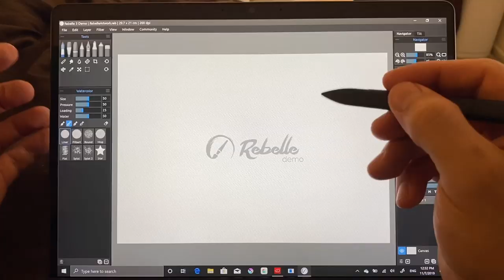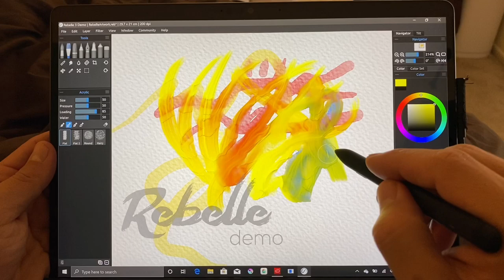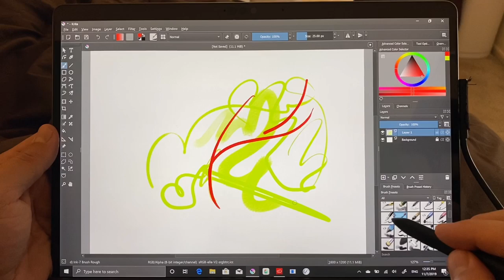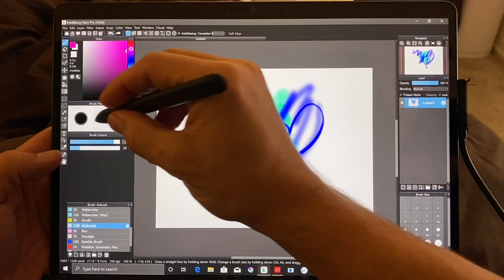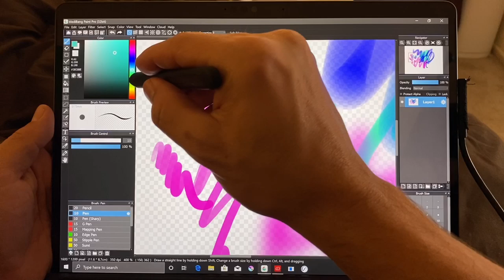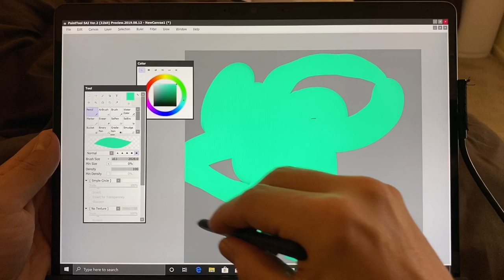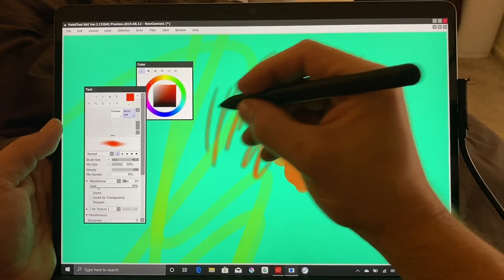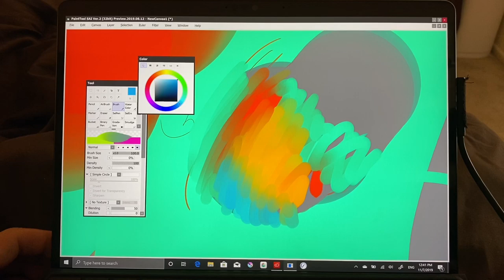Surface Pro X - 4 great drawing apps for Microsoft's New Windows 10 on ARM device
There is a lot more compatible drawing apps than I was anticipating, including some great digital art tools like krita, clip studio, paint tool sai, sketchable, medibang, rebelle 3 and more.

Sketchbook 32 bit

Rebelle 3 Demo - windows - 32 bit

Medibang
32 bit

Krita